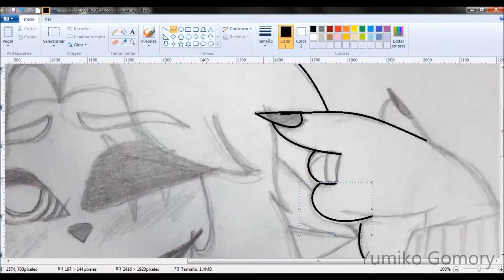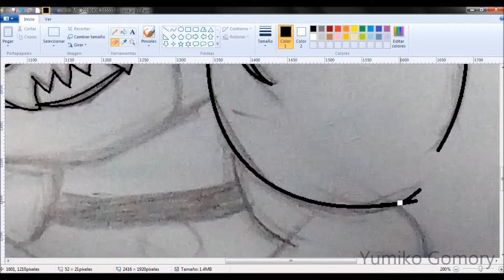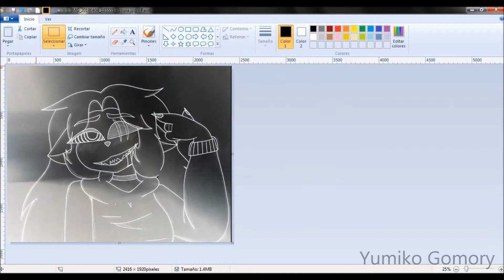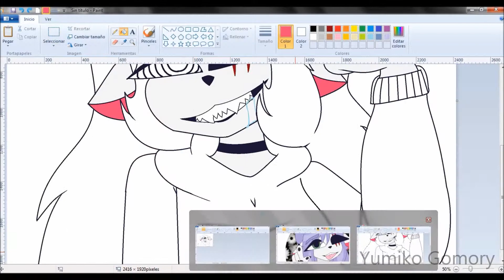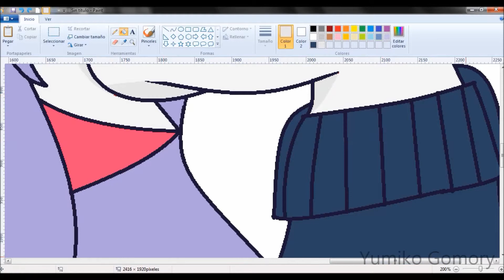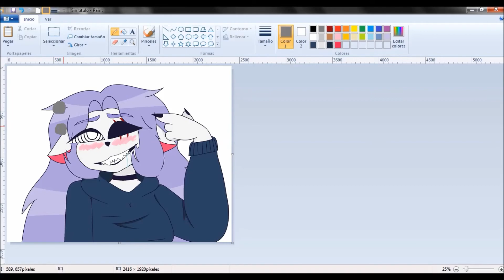Do I wanna know (speedpaint)+new outro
Read me!

★otro nuevo video!! -w- ahora de un dibujito :3 el dibujo fue inspirado en la cancion "Do I wanna know- Artic Monkeys" por esa misma razon lo hice
★new video !! -w- now a drawing: 3 the drawing was inspired by the song "Do I wanna know- Artic Monkeys" for that reason I did it

♪used♪
-paint
-Movie Maker